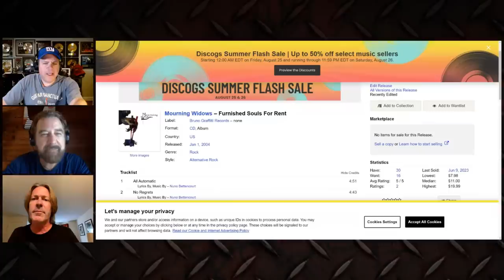Mike Portnoy | THAT Rocks! Ep 16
Live @ 6pm est. on THAT Rocks! Mike Portnoy from Dream Theater, Avenged Sevenfold, The Winery Dogs and so many more joins Eddie, Don and Jim for one of the most off the rails episodes of THAT Rocks yet!

Become a channel to get access to perks like the after-show, custom emojis and access to our Discord:

THAT Rocks! is your weekly stop for all things hard rock and metal.  Eddie Trunk, Jim Florentine and Don Jamieson cover music news, their Metal 6 Packs and debate all things rock & roll.

Join us every Wednesday @ 7pm est for the LIVE show or check out the past episodes on demand here: